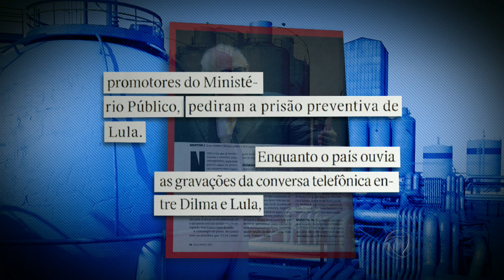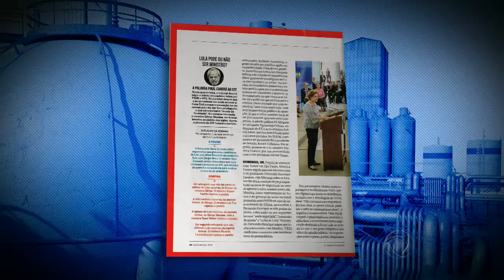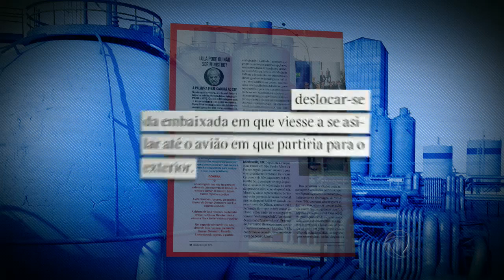Revista Veja diz que Lula teria plano para se refugiar na Itália por meio de asilo político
Jornal da Record - Veiculado de segunda a sábado e apresentado por Celso Freitas e Adriana Araújo no período da noite com notícias do Brasil e do mundo. É transmitido pela Record Internacional para mais de 150 países.